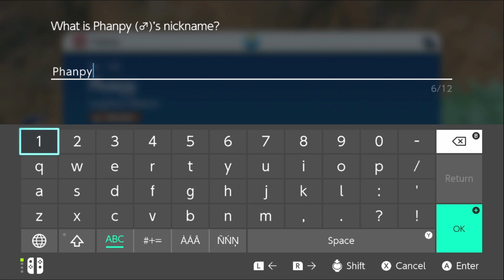Pokemon Violet - Part 4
Today I face the my first gym. The Cortondo Bug Gym. I also battle a titan pokemon!